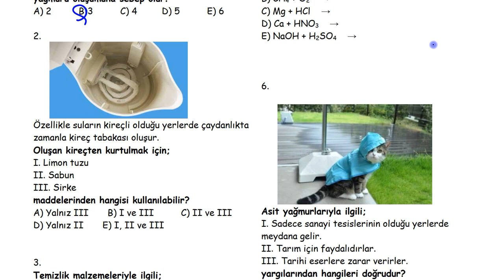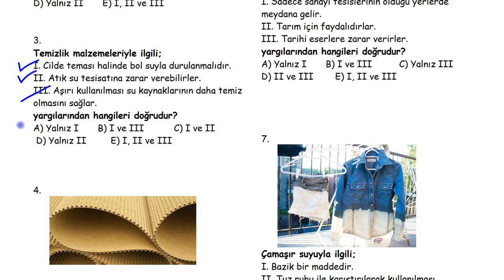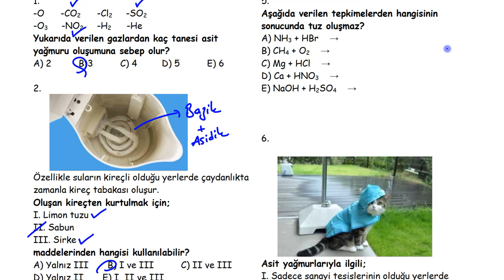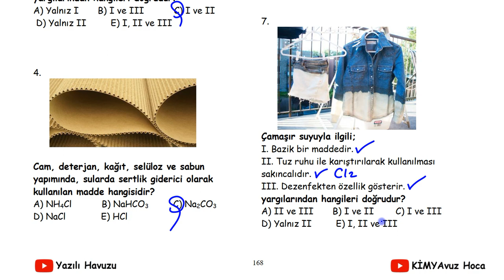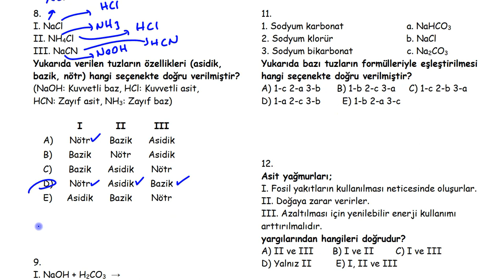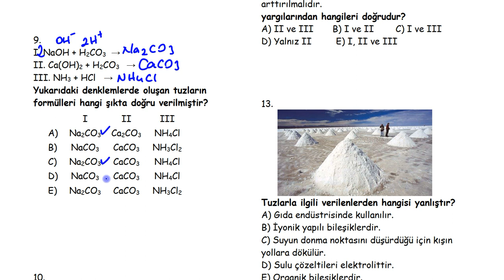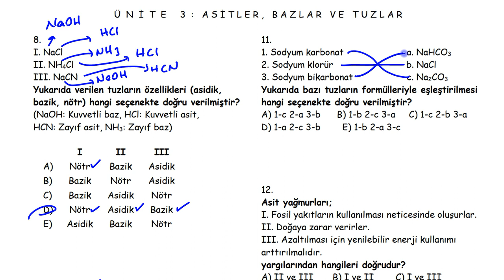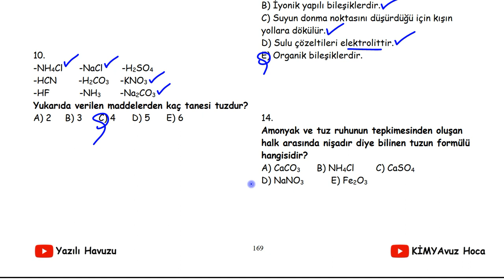Tarama Testi 5 (Hayatımızda Asit, Baz ve Tuzlar) / Asitler, Bazlar ve Tuzlar TYT/10.Sınıf Kimya 138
10.3. ASİTLER, BAZLAR VE TUZLAR
Anahtar kavramlar: aktif metal, amfoter metal, asit, baz, indikatör, nötralleşme, pH/pOH, soy metal, tuz, yarı soy metal
10.3.1. Asitler ve Bazlar
10.3.1.1. Asitleri ve bazları bilinen özellikleri yardımıyla ayırt eder.
a. Limon suyu, sirke gibi maddelerin ekşilik ve aşındırma özellikleri, asitlikleriyle ilişkilendirilir.
b. Kirecin, sabunun ve deterjanların ciltte oluşturduğu kayganlık hissi baziklikle ilişkilendirilir.
c. Asitler ve bazların bazı renkli maddelerin (çay, üzüm suyu, kırmızı lahana) rengini değiştirmesi deneyleri yapılarak indikatör kavramı ve pH kâğıdı tanıtılır.
ç. Sirke, limon suyu, çamaşır suyu, sodyum hidroksit, hidroklorik asit ve sodyum klorür çözeltilerinin asitlik veya bazlık değerlerinin pH kâğıdı kullanılarak yorumlanması sağlanır.
d. pH kavramı asitlik ve bazlık ile ilişkilendirilerek açıklanır. Logaritmik tanıma girilmez.
e. Günlük hayatta kullanılan tüketim maddelerinin ambalajlarında yer alan pH değerlerinin asitlik- bazlıkla ilişkilendirilmesi sağlanır.
10.3.1.2. Maddelerin asitlik ve bazlık özelliklerini moleküler düzeyde açıklar.
a. Asitler su ortamında H3O+ iyonu oluşturma, bazlar ise OH- iyonu oluşturma özellikleriyle tanıtılarak basit örnekler verilir.
b. Su ile etkileşerek asit/baz oluşturan CO2, SO2 ve N2O5 maddelerinin çözeltilerinin neden asit gibi davrandığı; NH3 ve CaO maddelerinin çözeltilerinin de neden baz gibi davrandığı bu tepkimeler üzerinden açıklanır. Lewis asit-baz tanımına girilmez.
10.3.2. Asitlerin ve Bazların Tepkimeleri
10.3.2.1. Asitler ve bazlar arasındaki tepkimeleri açıklar.
a. Nötralleşme tepkimeleri, asidin ve bazın mol sayıları üzerinden açıklanır.
b. Sodyum hidroksit ile sülfürik asidin etkileşiminden sodyum sülfat oluşumu deneyi yaptırılarak asit, baz ve tuz kavramları ilişkilendirilir.
10.3.2.2. Asitlerin ve bazların günlük hayat açısından önemli tepkimelerini açıklar.
a. Asitlerin ve bazların metallerle etkileşerek hidrojen gazı oluşturması reaksiyonlarına örnekler verilir; aktif metal, yarı soy metal, soy metal ve amfoter metal kavramları üzerinde durulur.
b. Alüminyum metalinin amfoterlik özelliğini gösteren deney yaptırılır.
c. Nitrik asit, sülfürik asit ve hidroflorik asidin soy metal ve cam/porselen aşındırma özelliklerine değinilir. Tepkime denklemlerine girilmez.
ç. Derişik sülfürik asit, fosforik asit ve asetik asidin nem çekme ve çözünürken ısı açığa çıkarma özellikleri nedeniyle yol açtıkları tehlikeler vurgulanır.
10.3.3. Hayatımızda Asitler ve Bazlar
10.3.3.1. Asitlerin ve bazların fayda ve zararlarını açıklar.
a. Asit yağmurlarının oluşumuna, çevreye ve tarihi eserlere etkilerine değinilir.
b. Kirecin ve kostiğin yağ, saç ve deriye etkisi deney yapılarak açıklanır.
c. Öğrencilerin asit ve bazların fayda ve zararları hakkında bilişim teknolojileri kullanarak araştırma yapmaları, elde ettikleri bilgileri kaynak belirterek özetlemeleri ve yazılı olarak sunmaları sağlanır. Bilişim teknolojilerini kullanırken siber güvenlik kurallarına uymanın gerekliliği hatırlatılır.
10.3.3.2. Asit ve bazlarla çalışırken alınması gereken sağlık ve güvenlik önlemlerini açıklar.
a. Birbiriyle karıştırılması sakıncalı evsel kimyasallara (çamaşır suyu ile tuz ruhu) örnekler verilir.
b. Asit ve baz ambalajlarındaki güvenlik uyarılarına dikkat çekilir.
c. Aşırı temizlik malzemesi ve lavabo açıcı kullanmanın sağlık, çevre ve tesisat açısından sakıncaları üzerinde durulur.
ç. Mutfak gereçlerinde oluşan kireçlenmeyi ve metal eşyaların paslarını gidermek için yöntem ve malzeme seçiminde dikkat edilmesi gereken hususlar üzerinde durulur.
10.3.4. Tuzlar
10.3.4.1. Tuzların özelliklerini ve kullanım alanlarını açıklar.
Sodyum klorür, sodyum karbonat, sodyum bikarbonat, kalsiyum karbonat ve amonyum klorür tuzları üzerinde durulur.